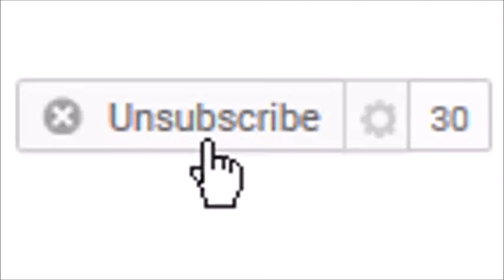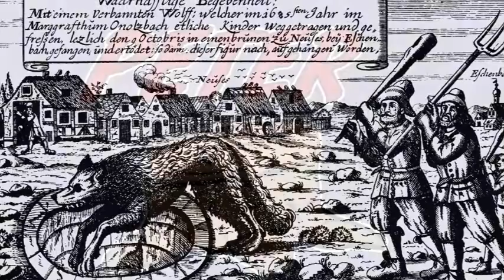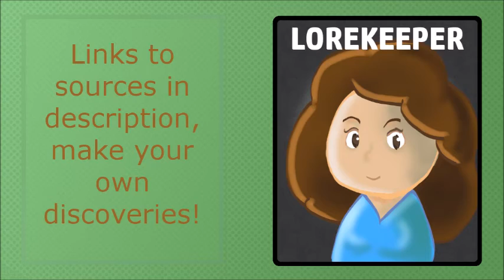One Night Ultimate Werewolf: Werewolf Gaming Ep. 7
The full moon rises on an unconventional episode of Werewolf Gaming, as this week we look at a fun but deceitful board game, and how it's mechanics eerily mirror real life events of the past. It's One Night Ultimate Werewolf!